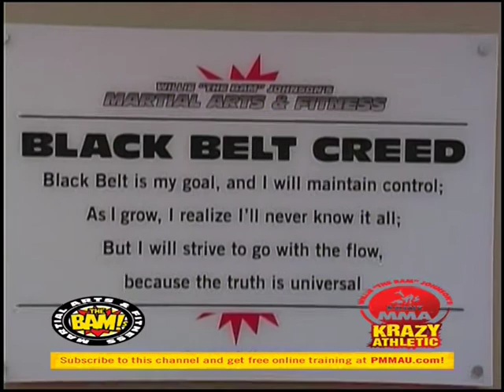"THE BAM'S" MARTIAL ARTS & FITNESS DAY OF CLASS